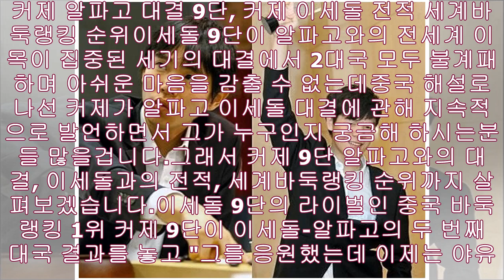커제 알파고 대결 9단, 커제 이세돌 전적 세계바둑랭킹 순위- News Tistory